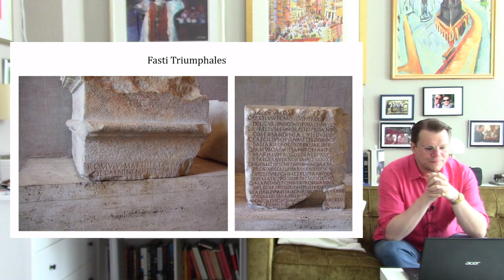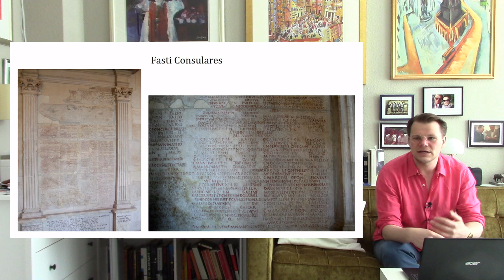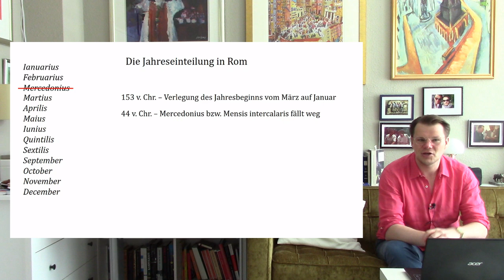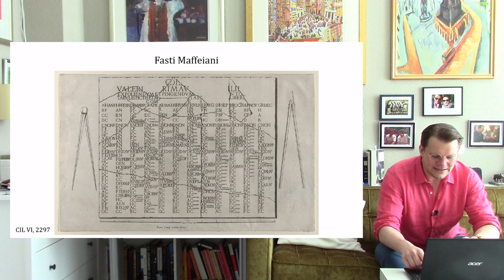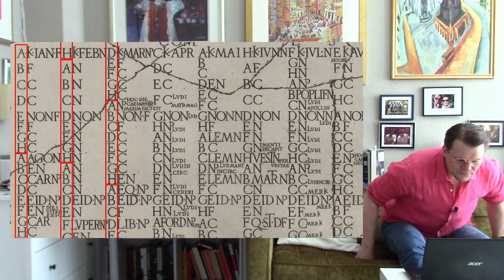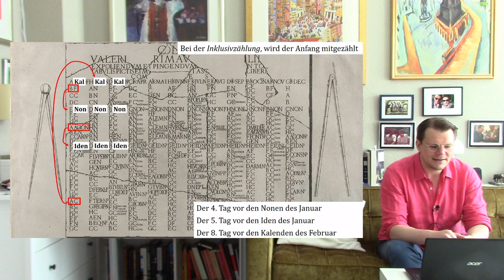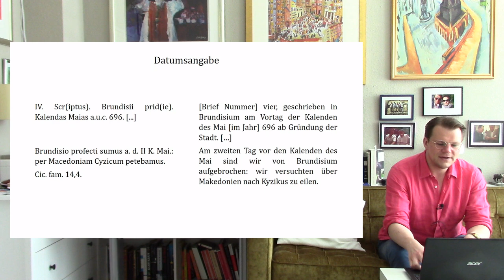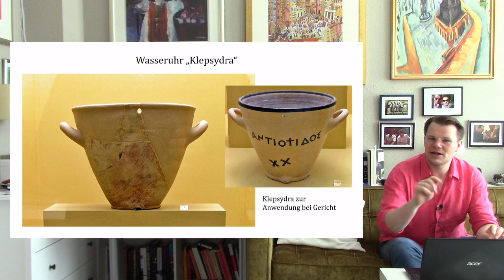Der römische Kalender: Jahreszählung, Wochen, Datumsangaben - Vorlesung Geschichte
9:42 - Römische Jahreszbenennung nach Konsul
19:30 - Ärenzählung, ab urbe condita
23:15 - Monate und Fixtage
31:04 - Fasti Maffeiani
34:14 - Nundinae, Markttage
36:22 - Tagescharakter
39:15 - Datumsangabe
43:15 - Zeitmessung, Tageseinteilung

Einführung in die Alte Geschichte:
von Patrick Reinard: Werkzeuge der Historiker. Antike, Kohlhammer, voraussichtlich 31. Dezember 2021.

Abbildungen:

Fragmente der Fasti Triumphaes: eigene Fotos

Fasti Maffeiani: By Claude Duchet - This file was donated to Wikimedia Commons as part of a project by the Metropolitan Museum of Art. See the Image and Data Resources Open Access Policy, CC0,

Sonnenuhr: Von Die Autorenschaft wurde nicht in einer maschinell lesbaren Form angegeben. Es wird World Imaging als Autor angenommen (basierend auf den Rechteinhaber-Angaben). - Die Autorenschaft wurde nicht in einer maschinell lesbaren Form angegeben.